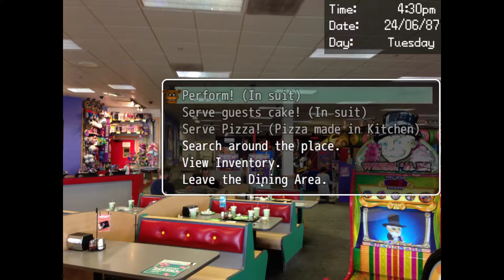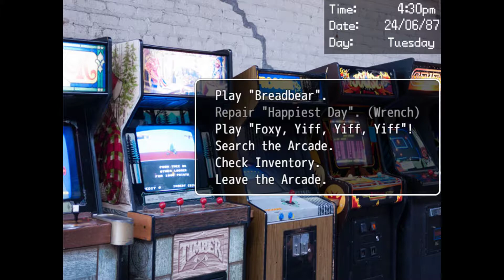Day Shift At Freddy #3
miłego oglądania

odcinki od teraz codziennie o 20:00